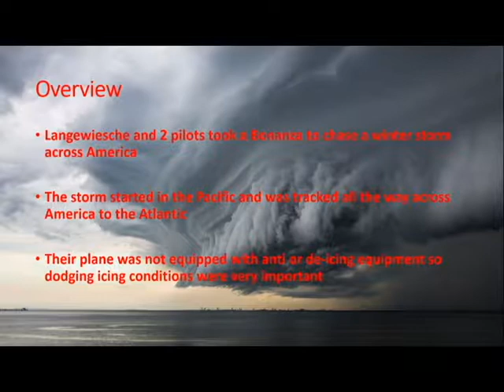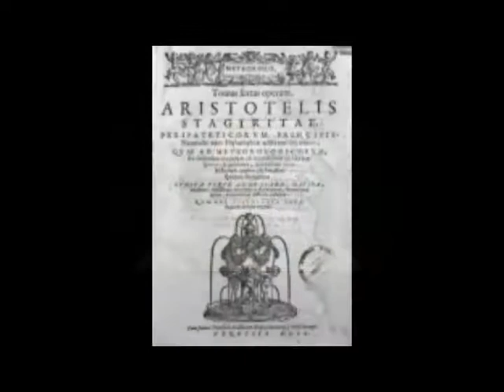COM400 - Inside an Angry Sky - 2018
A mayday style video covering William Langewiesche's "Inside an Angry Sky" a chapter in his book "Alot"